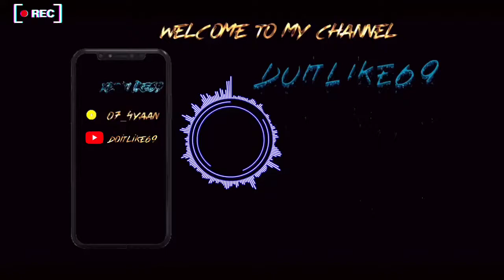CAR PARKING MULTIPLAYER TUTORIAL HOW TO MAKE WHEELIE CAR WORKING NEW UPDATE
xdoitlike69